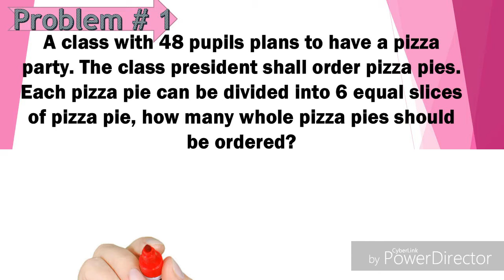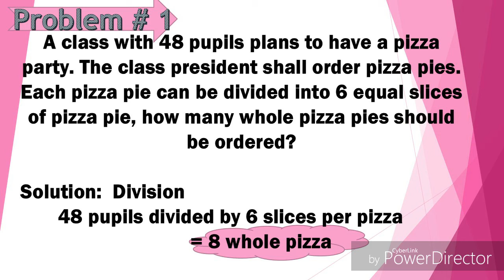Math Problem # 8 : Dividing numbers